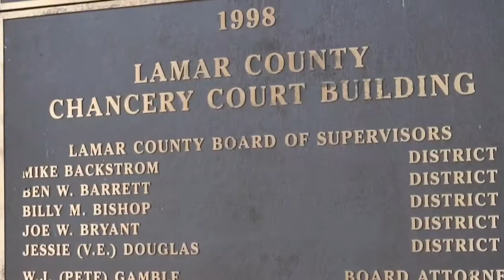Lamar County Chancery Clerk 2019